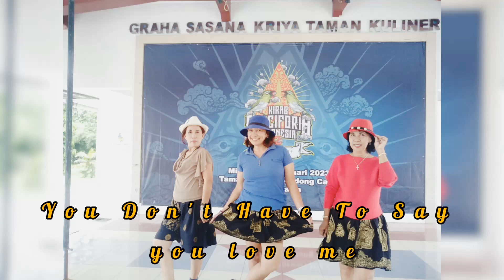You Don't Have To Say you love me // Beginner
Choreographer by : Agnes Bangun (INA) - December 2022
Count : 32
Wall : 2
Level : Beginner
1 Tag / 3 Restarts